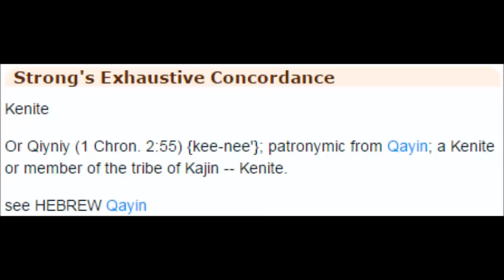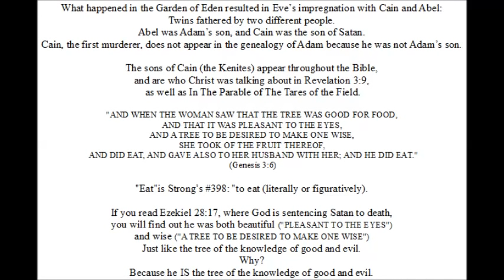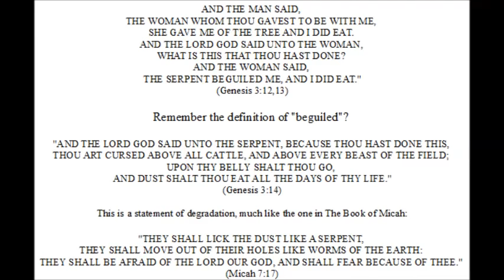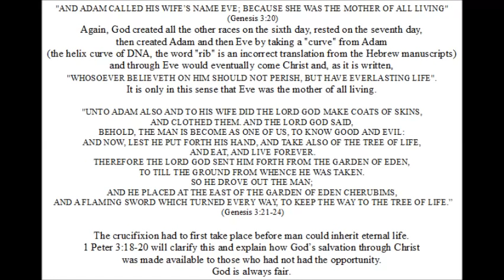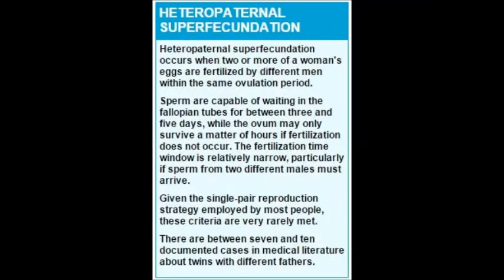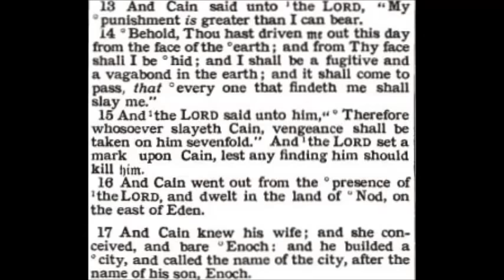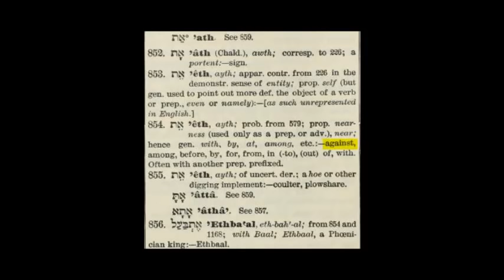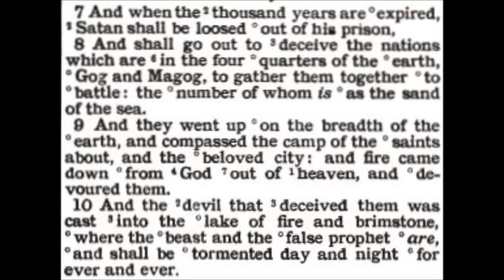The Origin of the Kenites